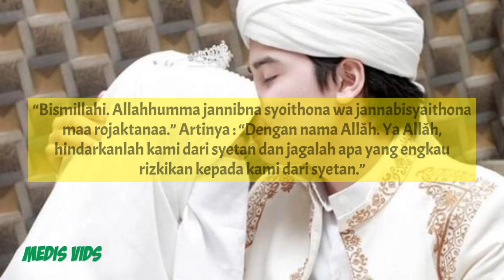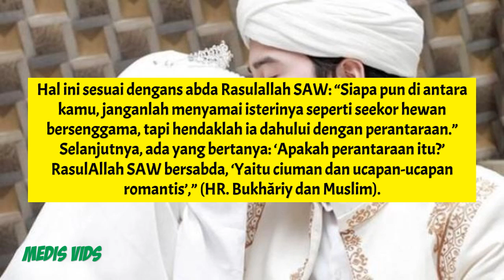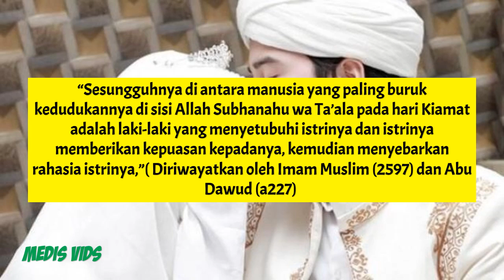Muslim Wajib Tahu, 6 Larangan Dalam Berhubungan Menurut ISLAM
ISLAM mengajarkan kita segala hal dengan mendetail, termasuk juga mengenai hubungan intim dalam rumah tangga. Ada beberapa hal yang tidak diperbolehkan terkait dengan hubungan badan antara suami dan istri.

Namun, masyarakat awam banyak yang belum mengetahui hal ini. Bisa jadi karena dianggap tabu, atau karena memang tidak tertarik untuk mencari tahu.